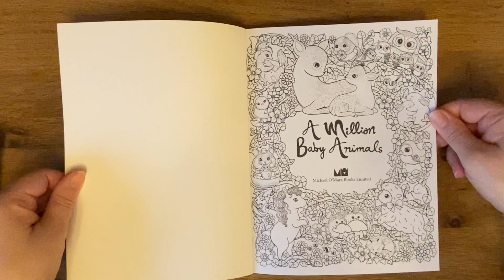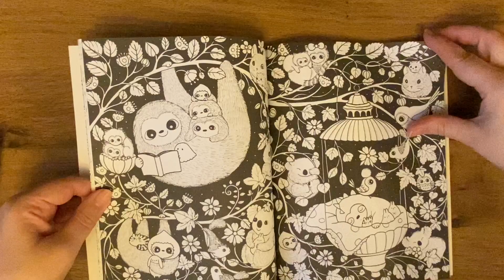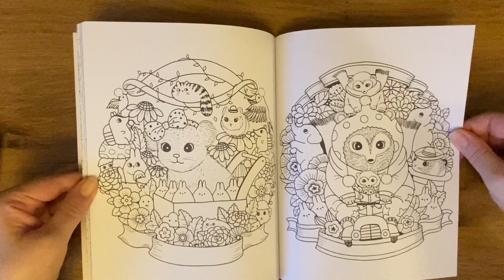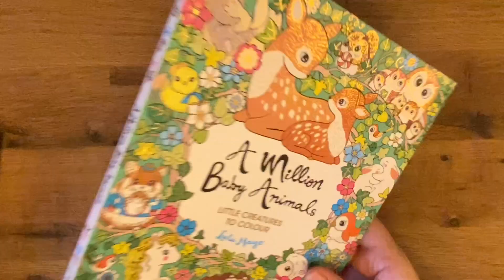A MILLION BABY ANIMALS UNCOLOURED FLIP THROUGH - LULUMAYO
A full flip through of Lulu Mayo’s A Million Baby Animals.